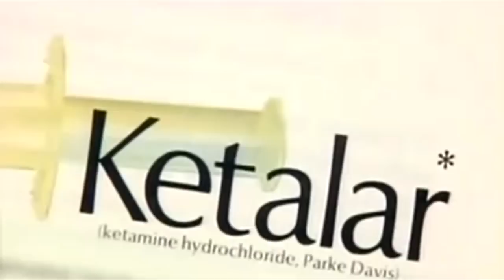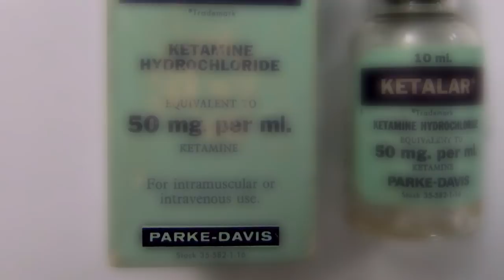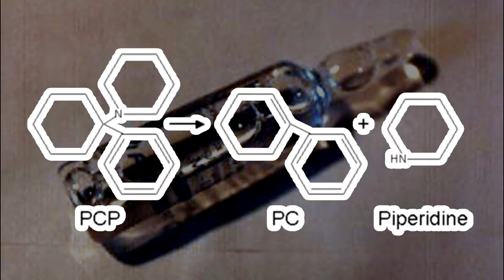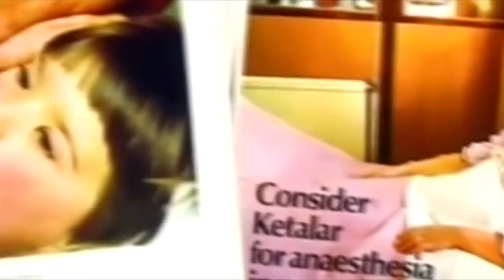KETAMINE | The History & Truth of K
Ketamine also known as K has a short history but an interesting one. It was the first all american, all-artificial drug—one that was not first synthesized in Europe like LSD, or extracted from plants like mescaline and psilocybin mushrooms.

This was an interesting short mini documentary on Ketamine and I hope you guys enjoy. Smoke somethin, drink somethin & enjoy! 👽

Most info came summarized from "Ketamine : Dreams & Realities" by Karl Jansen M.D.